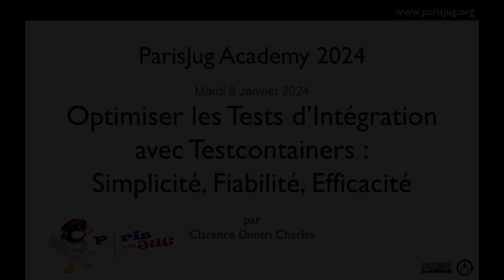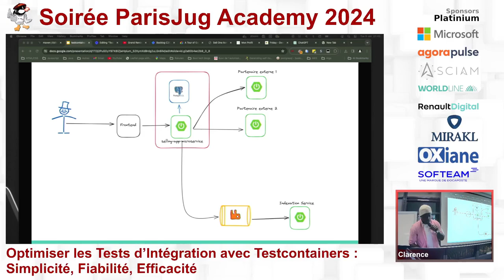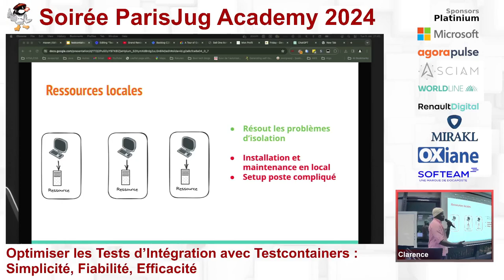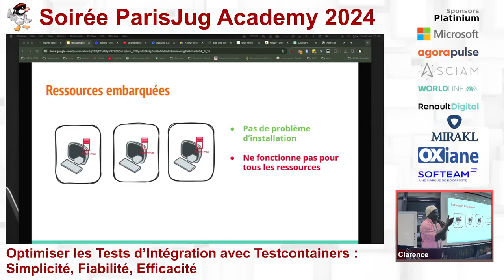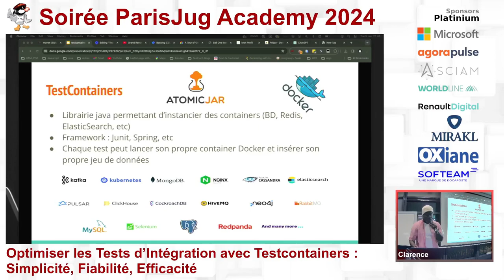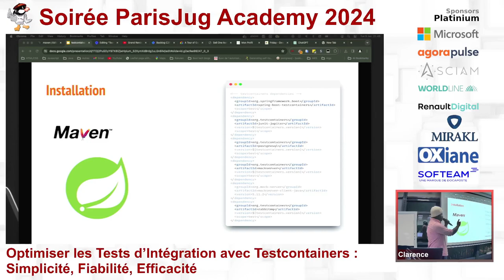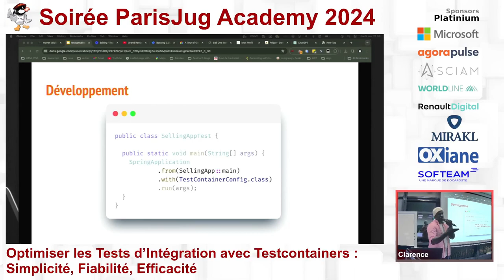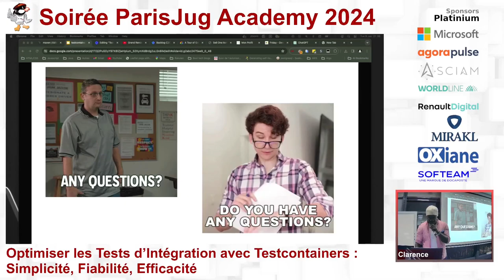2024/01/09 - ParisJug Academy - Testcontainers - Simplifiez vos tests d'intégration et vos dév...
Testcontainers est une librairie qui simplifie la création et la gestion de conteneurs pour les tests d’intégration. Dans cette présentation, je vais explorer comment Testcontainers peut être un atout précieux pour développer des tests d’intégration robustes et comment elle peut également accélérer le processus de développement des applications. Venez découvrir comment cette bibliothèque peut rendre vos tests plus fiables et votre processus de développement plus fluide.

Par Clarence Dimtri Charles